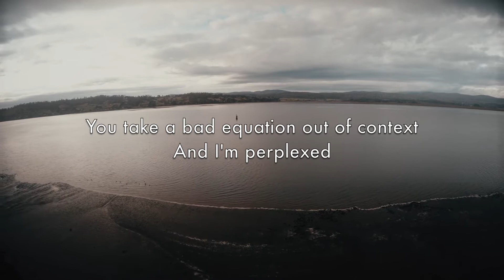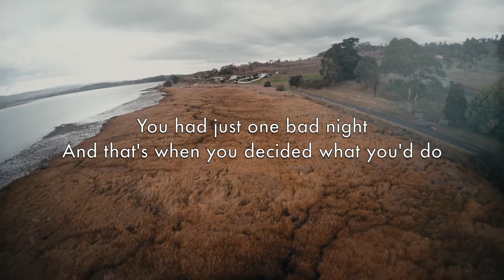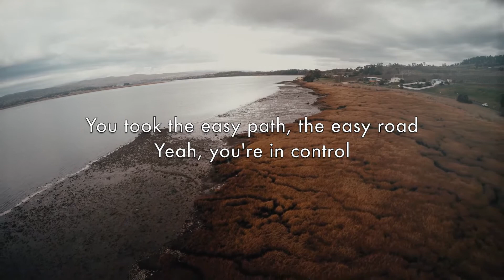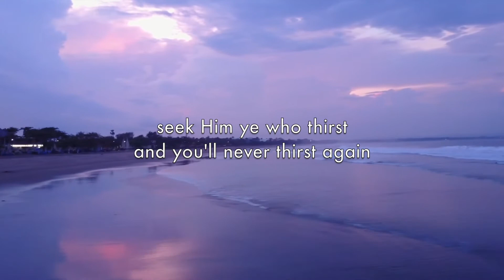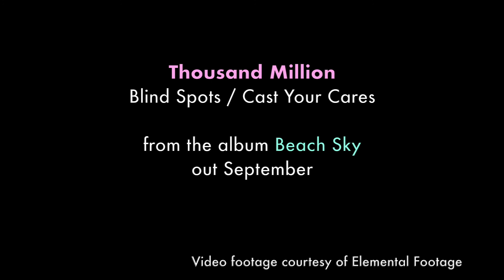Thousand Million - Blind Spots / Cast Your Cares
Check out the lyric video for our double singles from the upcoming album "Beach Sky"

"The song is about being aware of the assumptions/decisions that have influence over your life. Perhaps you've made a decision about a topic or a subject that made sense to you when you were younger, but on further analysis doesn't hold up to scrutiny. But until you take that moment to reflect on the decision, you just continue to look for affirmation without a critical eye. That's confirmation bias.

Even someone could disbelieve in gravity and point to a bird flying overhead and say "See? I'm right. Gravity doesn't exist because that bird is not held down to the earth." It sounds ridiculous. So maybe you made a decision that is still having a lasting impact on your life. Does it deserve to still have that stranglehold on you?

"Blind Spots"

You take a bad equation
out of context
and I'm perplexed
You multiply the issues
When you say look
It's by the book
And you sink in a black hole
And the truth remains untold

It's confirmation bias
You can't rethink
You can't rethink
It's confirmation bias
You can't rethink
You won't rethink

Anything you've made up your mind
And you stay stranded in time

Your own blind spots

I think it's sad that you
Identify
with rational minds
You had just one bad night
And that's when you decided what you'd do
Take what could have made you stonger
It left you in denial longer

You took the easy path
The easy road
yeah you're in control
Driving straight and narrow
Tunnel vision's
your decision
Master of your own destiny
But you can't see, yeah you can't see

"Cast Your Cares"

cast your cares on the Righteous One
seek Him ye who thirst and you'll never thirst again
His Truth is a fire
a fire that burns
Follow Him and every bond will be undone
we were slaves to the earth from dust to dust
we shall return
so cast your cares, oh, son of air
on the only Righteous One